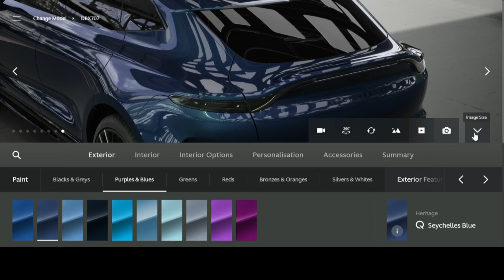¹⁵ Seychelles Blue | Aston Martin DBX707